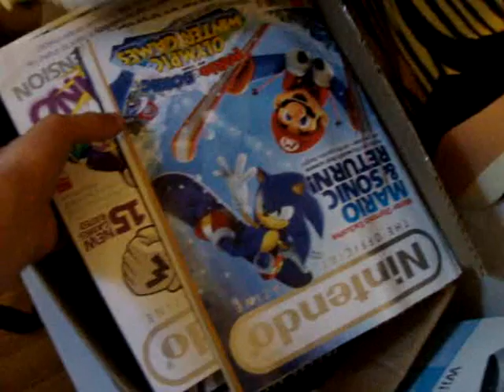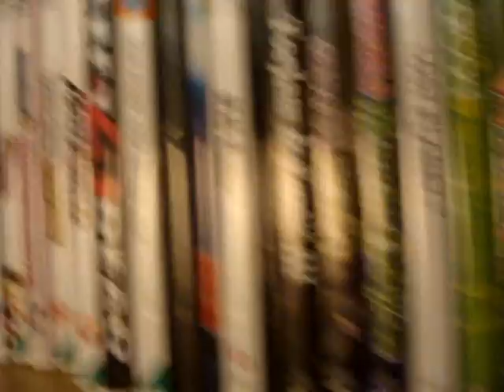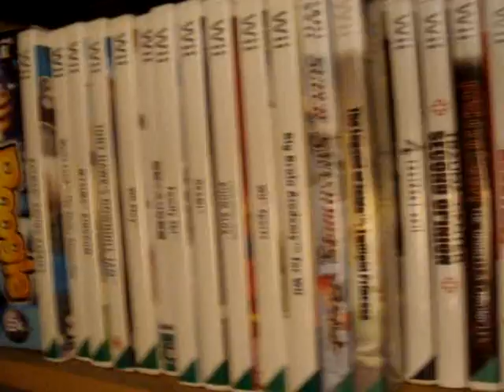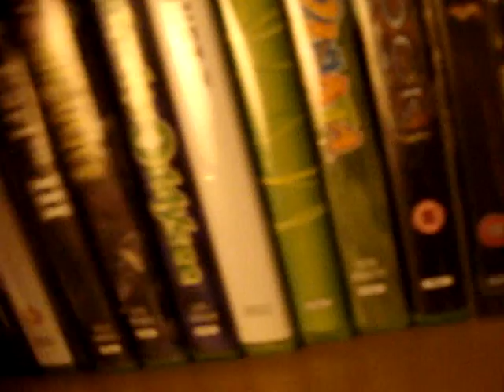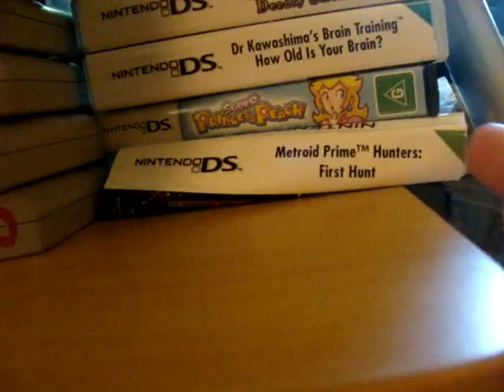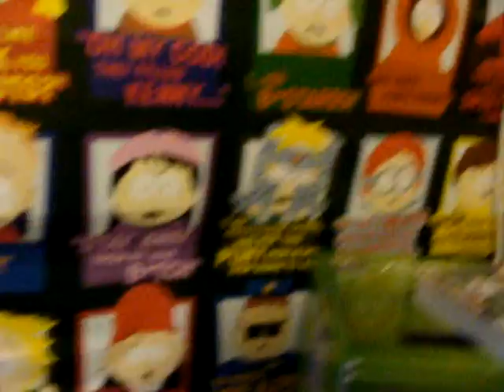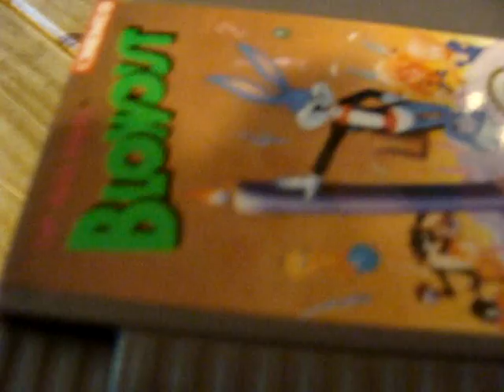Miymoto128's The Game Collection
I hope enjoy it oh and P.S U all lost the GAME LOL XD